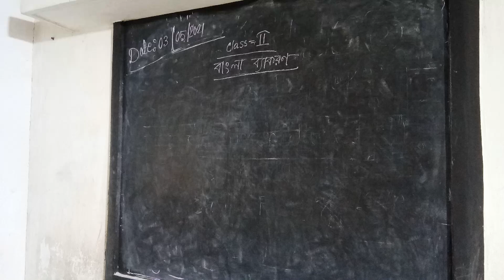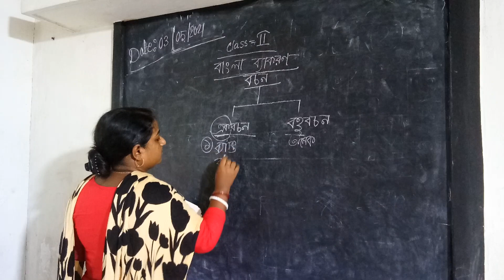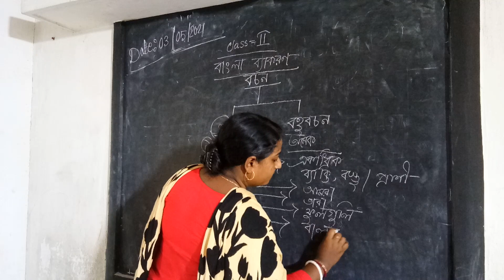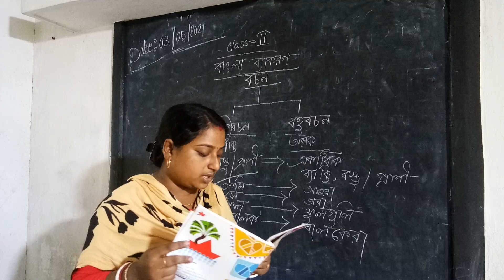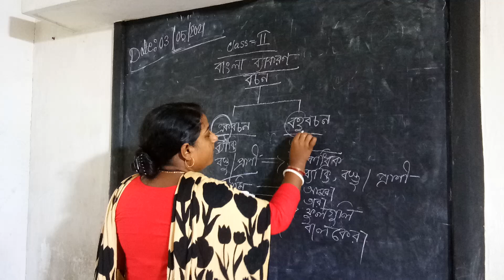ক্লাস -II-বাংলা ব্যাকরণ এর ভিডিও-03/05/2021